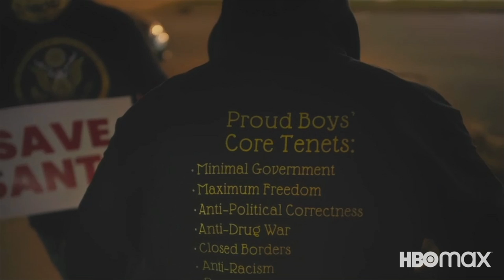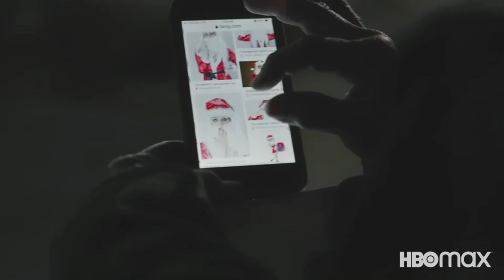Protestors At The Trans Santa Event | Santa Camp | HBO Max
Protestors including the Proud Boys crash a holiday event in Chicago for families to meet Trans Santa Levi and Dr. Claus Heidi. The documentary film Santa Camp debuts Nov. 17 on HBO Max.